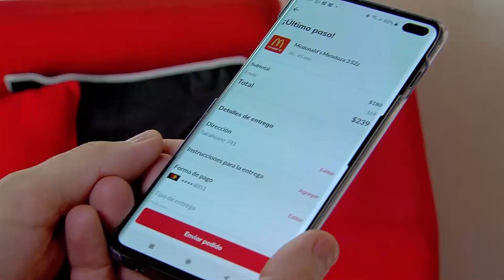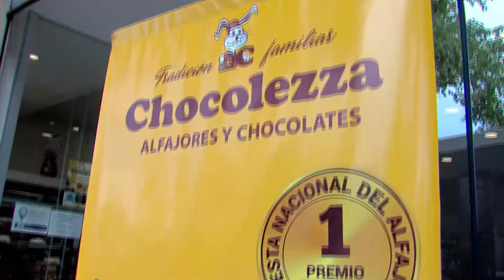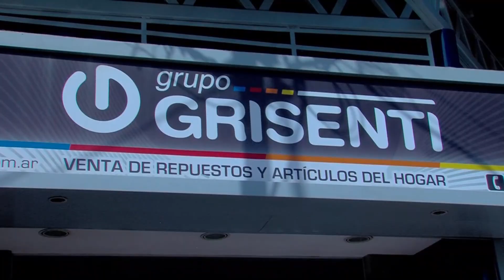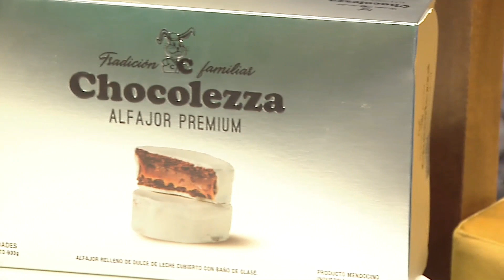AutoDefinidos - especial Vendimia ► Conocé mejor a la Reina de SAN RAFAEL 2020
JULIANA MILLER, Reina de SAN RAFAEL 2020 se animó a AutoDefinidos. Ale Ortega le hizo todas las preguntas y ella no dudó en contestar a cada una de ellas. Conocé mucho más a Juliana en este programa.

Programa emitido a través de Canal 9 Televida (Mendoza, Argentina).